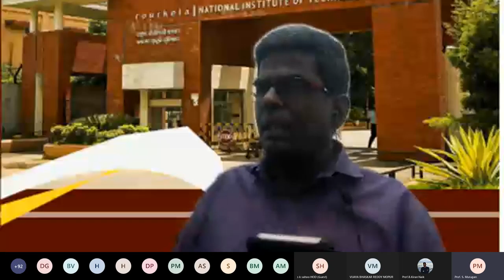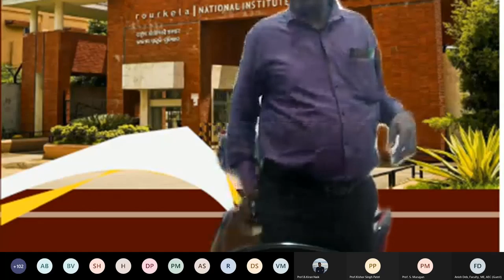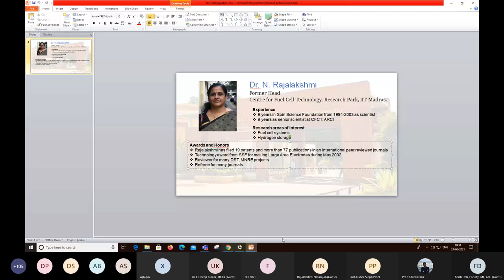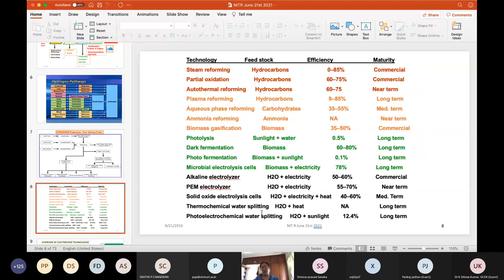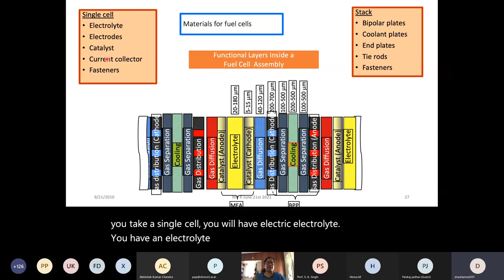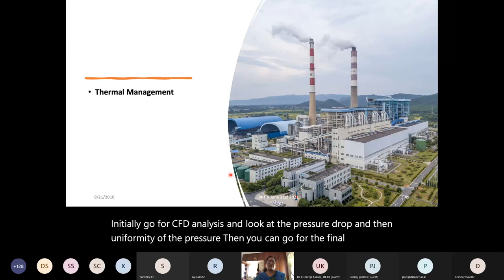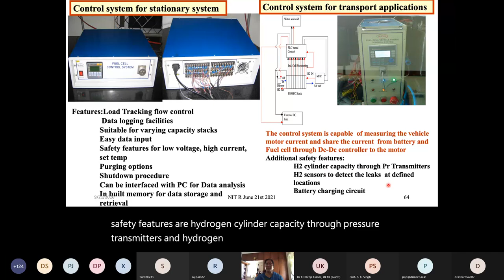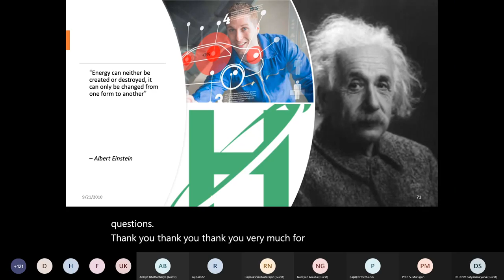L1 Inauguration and Prof Rajalakshmi lecture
This video presents the Inauguration and the expert lecture delivered by Dr. N. Rajalakshmi, Former Head, Centre For Fuel Cell Technology, ARCI, Chennai in the five-day Faculty Development Program on Fuel Cell Technology [FCT-2021] conducted by NIT Rourkela online during 21-25 June 2021.